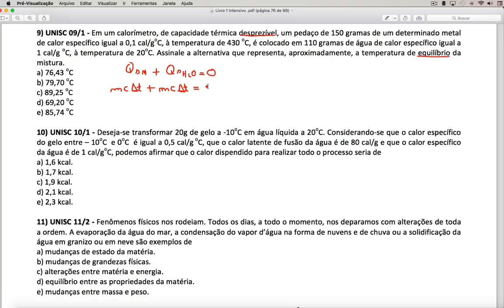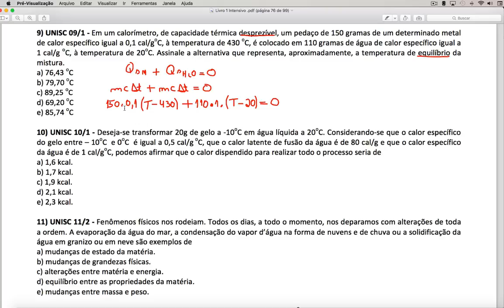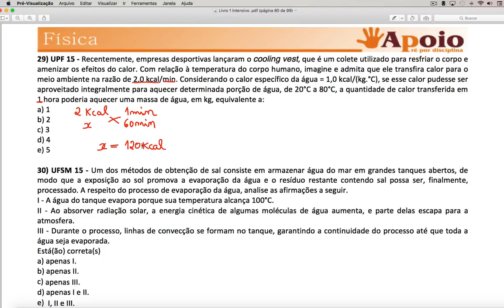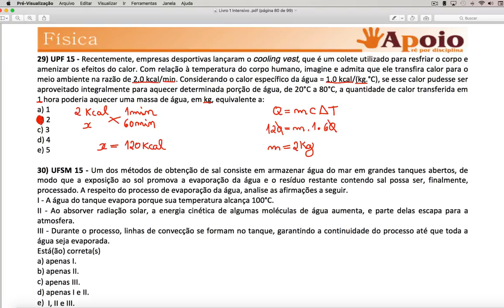Questões 9, 10 e 29 Aula 7 Semestral